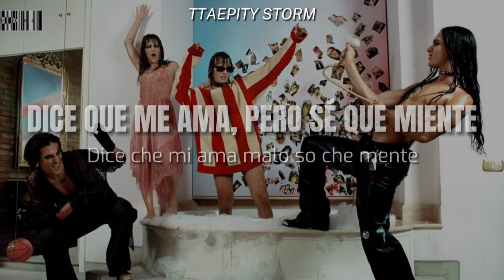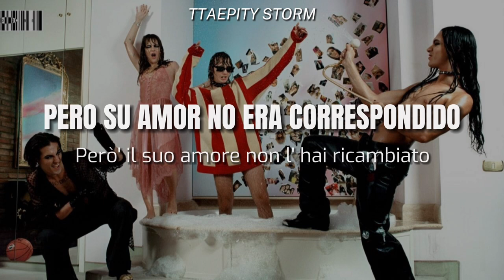MARK CHAPMAN — Måneskin (Sub. Español + testo)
Fair us is a use permitted by copyright statute that might otherwise be infringing. Non-profit, educational or personal use tips the balance in favor of fais use.

© All credits of Måneskin and Sony Music Entertainment.

Canciones de Måneskin traducidas al español.
Subtitulada al español.
Chile.
Italia.